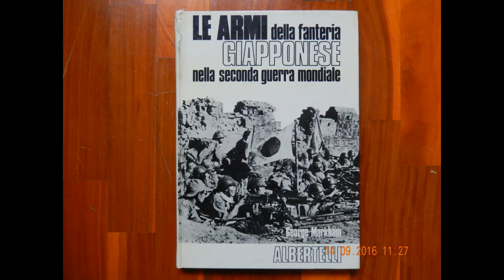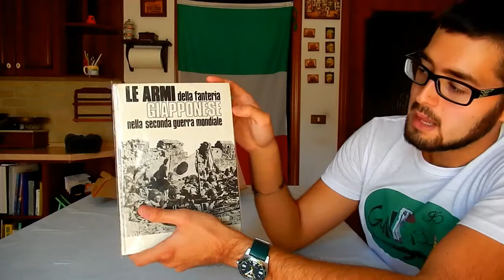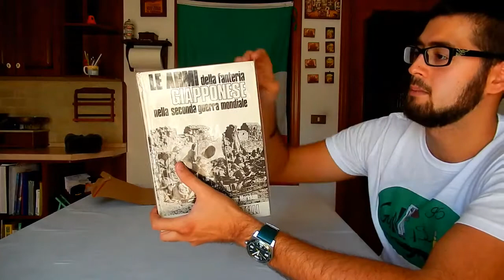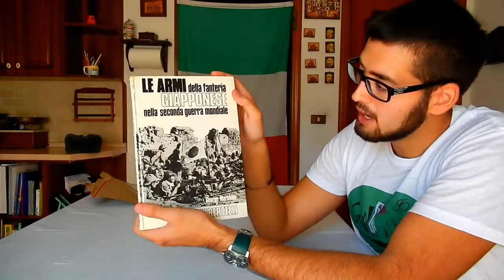Unboxing - Le Armi della Fanteria Giapponese Nella Seconda Guerra Mondiale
Canale in ITALIANO (i video saranno pubblicati a cadenza mensile ossia due o massimo tre video al mese)

Buongiorno a tutti amici del canale!
Come primo video del nuovo anno andiamo a fare insieme l'unboxing di un libro interessante e raro in Italia che ho avuto la fortuna di trovare, ad un ottimo prezzo, su Amazon.
Come da titolo, questo libro parla dell'armamento leggero dell'Esercito Imperiale Nipponico durante il Secondo Conflitto Mondiale. Non ho intenzione di sfogliarlo con voi in questo video perchè lo vedremo insieme fra qualche giorno come prima recensione di Gennaio. :-)
Spero di aver suscitato in voi la curiosità di sfogliarlo insieme a me nel prossimo appuntamento e di dare un'occhiata ad un argomento di cui esistono pochi riferimenti in lingua italiana.
I saluti a fine video sono stati brevi causa esaurimento della batteria della videocamera.
Non mi resta altro da fare se non augurarvi una buona visione e darvi appuntamento al prossimo video!

PS: rimanete sintonizzati per un'altro interessante video di unboxing che uscirà a breve.